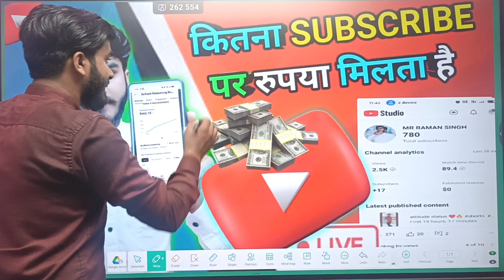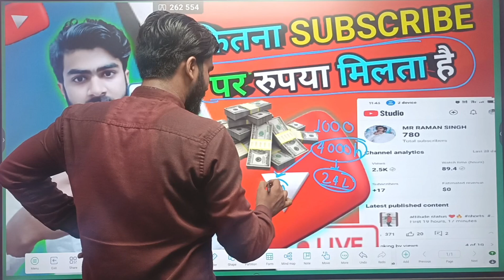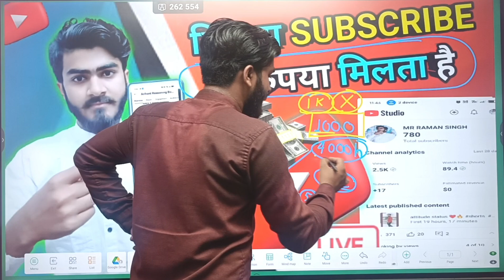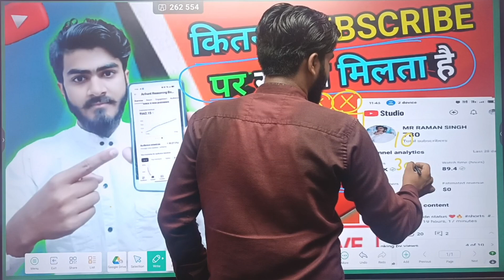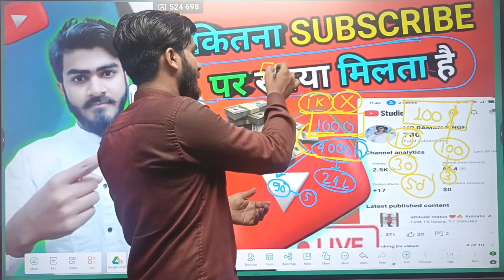1 Subscribers Ka Youtube Kitna Paisa Deta Hai? Subscribers Ka Bhi Paisa Milta Hai !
Hii Guys. Youtube Par Kitna Subscribes par kitna paisa milte hain | how much Money Youtube Pay to youtubers Full Details aap sabhi ke sath share ki hai..

GORILLA TRIPOD

Your Queries~
youtube par kitne views par kitnepaise milte hain 2024
youtube par kitne views par kitnepaise milte hain
youtube par kis topic par videobanaye

Copyright

ONLY

Location~samastipur,bihar